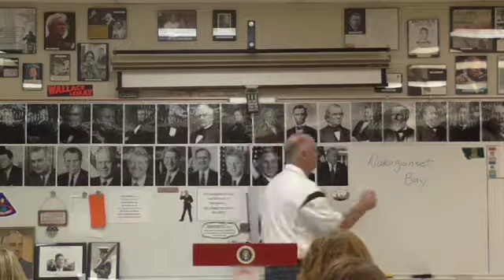02 MTI 2 3